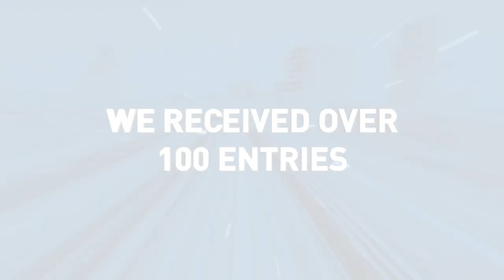Rail Business Awards 2021 - Operations Awards